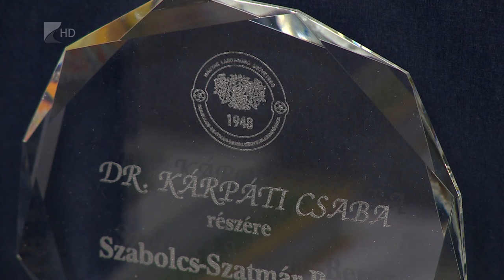Díjazták a legjobbakat - Kölcsey Tv